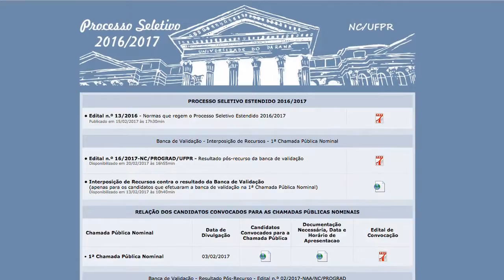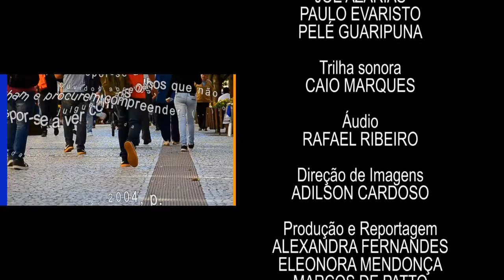Em Tese | Governo móvel (15/03/17)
A internet e o telefone móvel são tecnologias que indispensáveis para grande parte da população. Dados do Comitê Gestor da Internet no Brasil apontam que o maior objetivo no uso de celulares é o envio de mensagens instantâneas - sendo o SMS uma das formas de utilizar esse serviço.

É sobre o uso do SMS pelo governo do Paraná que vamos falar no Em Tese de hoje. A doutora em administração Beatriz Lanza estudou o programa Governo Móvel, um canal de comunicação do Poder Executivo para disponibilizar informação e serviço público. Também participa da conversa o presidente do Detran-PR, Marcos Traad.